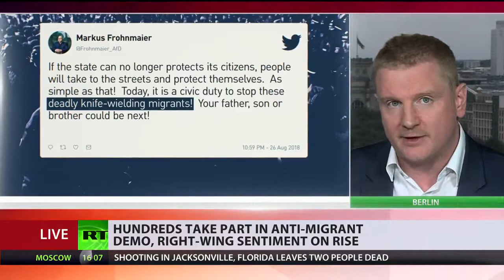Chaos & fights with police in German city after hundreds protest death of native